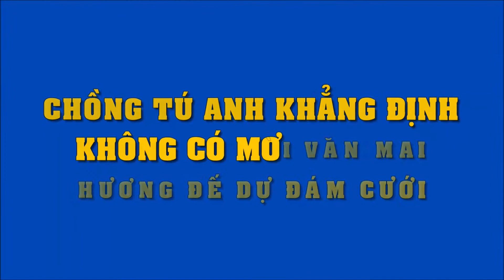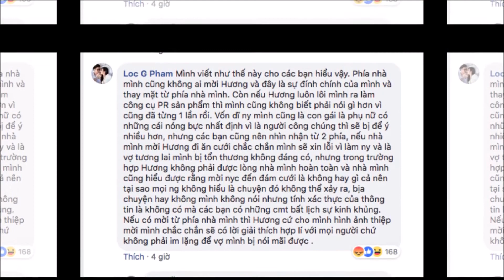Chồng sắp cưới của Tú Anh: "Hương đừng lôi tên tôi ra để PR" | Tin Nhanh Nhất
Chồng sắp cưới của Tú Anh: "Hương đừng lôi tên tôi ra để PR"